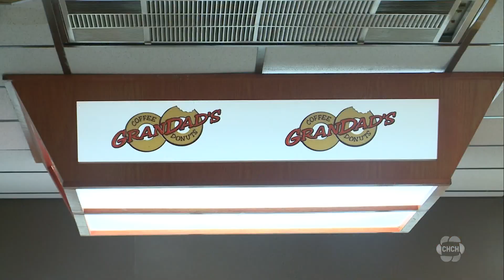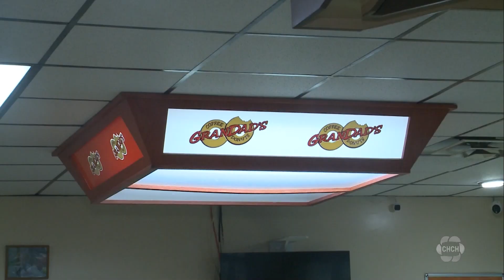Grandad’s Donuts closing for renovations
Grandad’s Donuts in Hamilton’s North End will be closing for renovations.

The Hamilton staple is shutting its doors on January 29 for extensive renovations that should last two months.

“When we first opened, we weren’t making nearly what we’re making now. So we have no space and just making it more functional and livin’ it up a little bit,” part-owner Carly Brant said.

Brant says the retro aesthetic will remain but seating will be reduced to make room for the larger kitchen.

Brant’s aunt Barb opened Granddad’s Donuts in 2007 after working at Tim Hortons and the business has a strong following, appearing on CHCH and an Arkells music video.